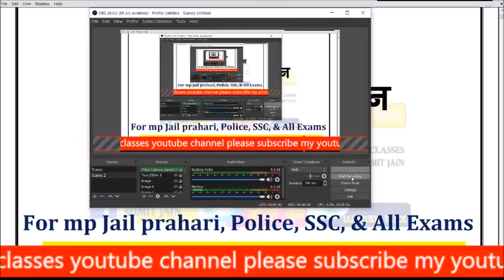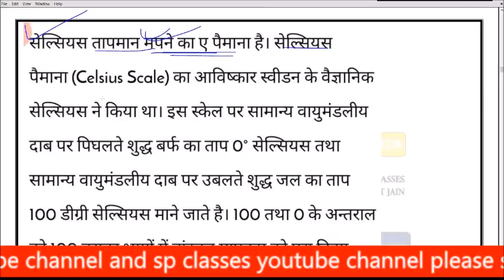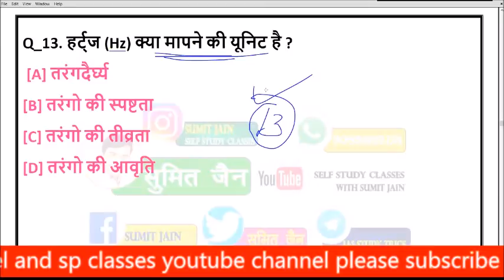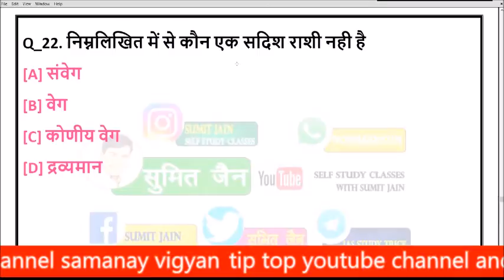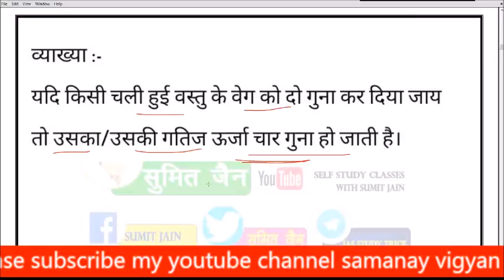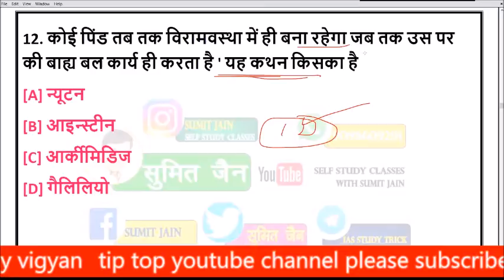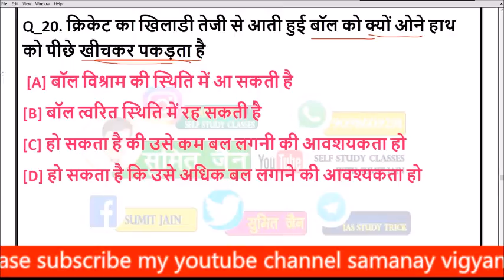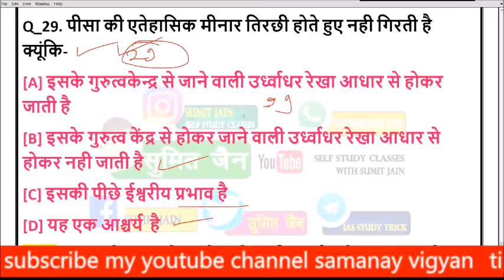MP JAIL PRAHARI EXAM 2020 \\ सामान्य विज्ञान \\ VYAPAM EXAM \\ जेल प्रहरी भर्ती 2020 sp classes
Jail prahari ,vigyan previous year paper analysis,
MP JAIL PRAHARI EXAM, 2020 OLD PAPER vigyan, \\ MP POLICE, VYAPAM EXAM, vigyan OLD PAPER,jail prahari exam 2018 old paper
MP Jail Prahari, hindi | MP Jail Prahari Old Questions,/mp police Previous Year Questions, | yash jain, mp vyapam,